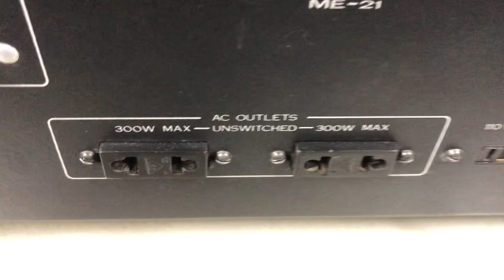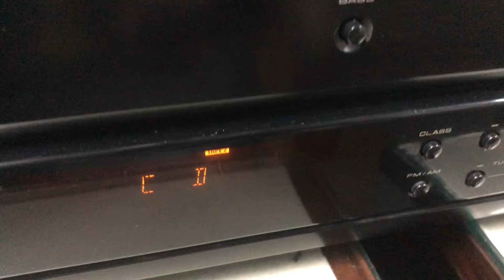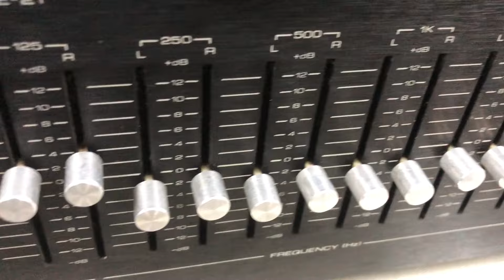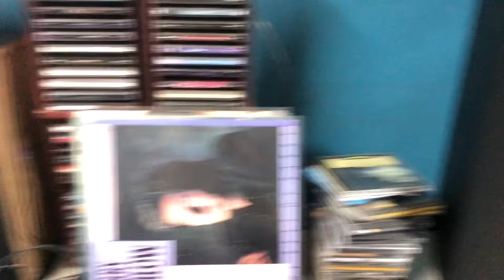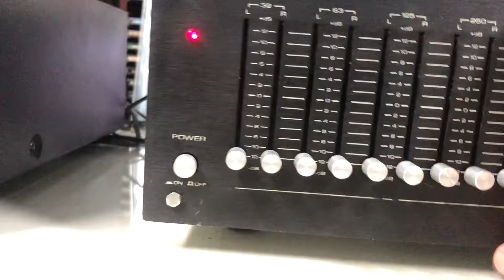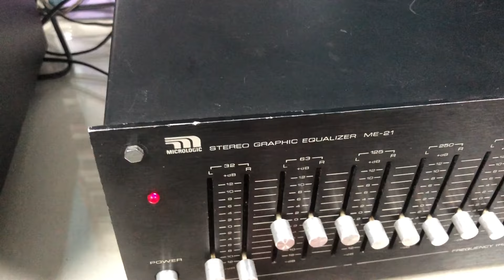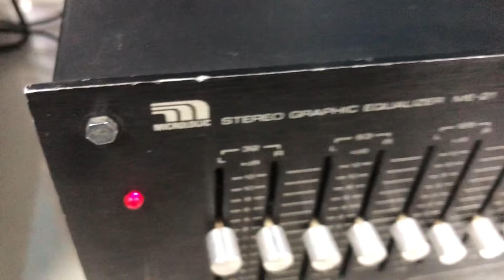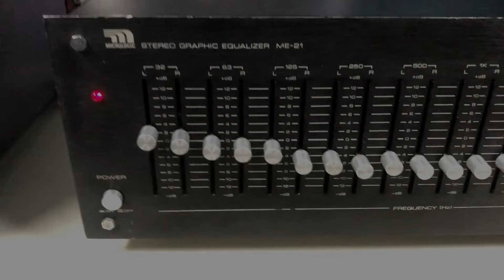O Rei do Som - Equalizador Micrologic ME-21